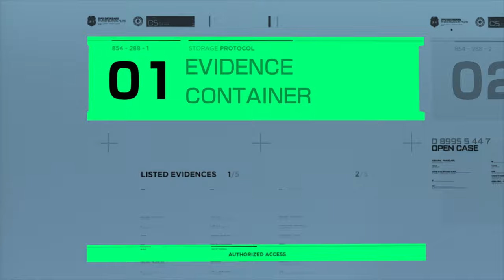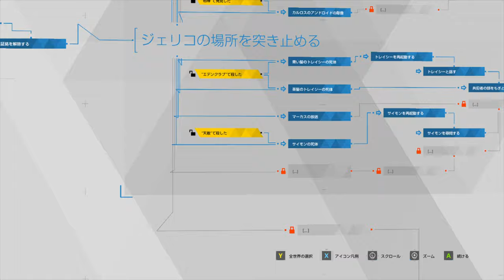【Detroit: Become Human】夏休み企画！コナー解禁、証拠を掴むためならルールを破れ！PART28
事件を解決するためなら、時には組織に逆らうことも必要